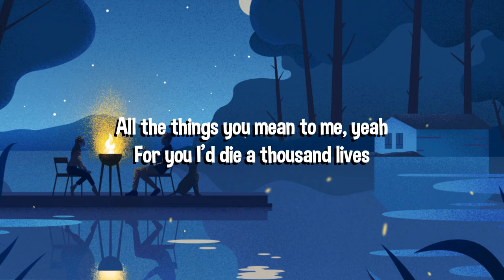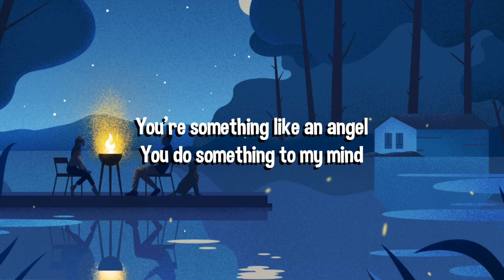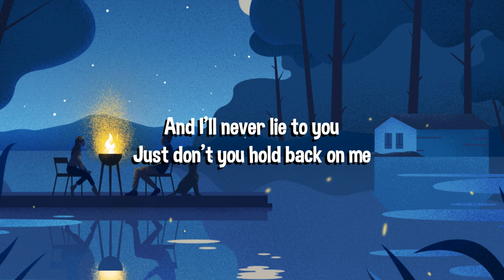PinkSweat$ - 17 (feat. Hanin Dhiya) [Slowed + Lyrics]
Pink Sweat$ - 17 (feat. Hanin Dhiya)

Lyrics
I would need a million words
If I tried to define
All the things you mean to me, yeah
For you I'd die a thousand lives
Special kind of energy
'Cause love is born when hearts collide
Every time you touch me
You remind me that I'm still alive

So promise you'll never change
And I'll always be the same
We'll be dancing the same groove
When we are 92, the same as 17
And I'll never lie to you

Just don't you hold back on me
I wanna love you as strong

I don't really know what's right
But I can never call you wrong
I just wanna dance with you
Floatin' over marble floors
You're something like an angel
You do something to my mind
I can see a thousand years
When I'm lookin' in your eyes

Just promise you'll never change

Hanin Dhiya PinkSweat$ #17 slowed Staxx.